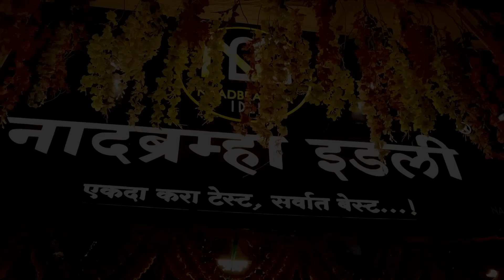नादब्रह्म इडलीचे उद्घाटन करून सासू सून गेली पिठोरी पूजेला🙏🏻 आमच्या मुलासाठी आम्ही शोधतोय मुलगी🥳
►►►My Cameras:
1. Sony ZV1 Camera
2. Canon 200d
3. GoPro HERO9 Black Holiday Bundle
4. DJI Pocket 2 - Handheld 3-Axis Gimbal Stabilizer

►►►My Mic :
1. Rode VMGO Video Mic GO
2.Rode Wireless Go
3. Wired Mic
4. Wireless Mic

►►►New Mic:
Sennheiser MKE 200